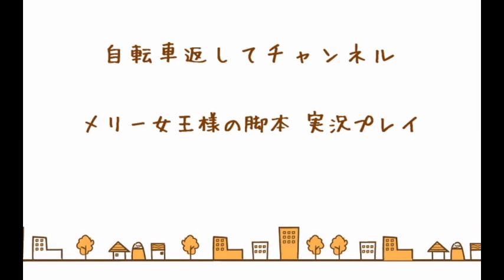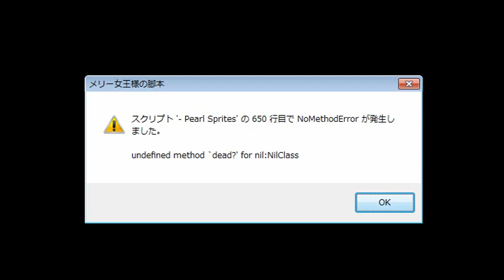【メリー女王様の脚本】Queen Mary's Script 実況プレイ part3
今回は新しい仲間が加わります！
意外と今までのキャラの中で一番好きかも知れない！